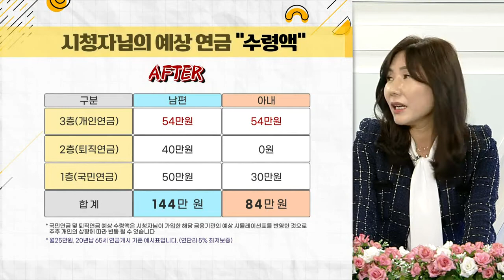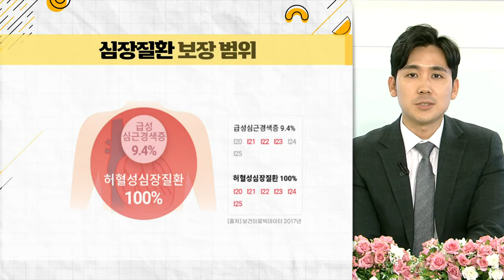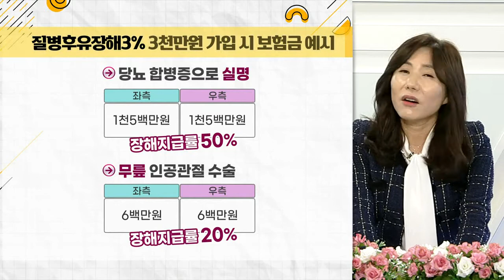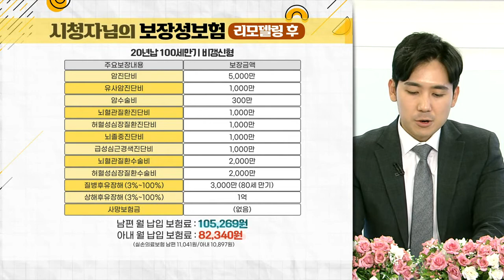결혼 2년차 신혼부부의 가계부... 가계부 리모델링 결과는?_구해줘 가계부 (20210309)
Q. 연금수령액, 얼마나 달라졌나?
Q. 보장성 보험, 어떤 보험일까?
Q. 똑똑한 보장성 보험, 가입 방법은?
Q. 후유장해, 보장 범위는?